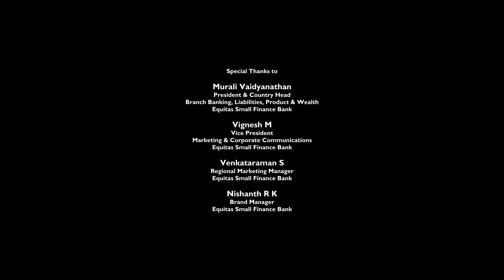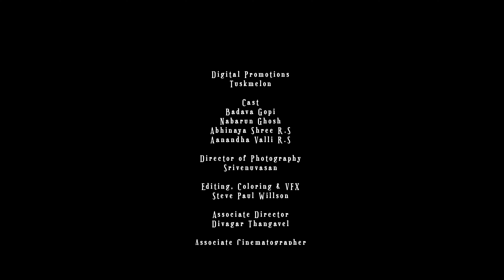Dorai Shakes | Episode- 5 | Nets | Mini Comedy Web Series | Equitas Bank | IPL 2020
While Dorai Shakes has a fun time see what comes to spoil his mood. Don't miss to watch Dorai Shakes new moves "Bharatha-Belly". Watch and share to spread the fun!

Cast:
Badava Gopi
Nabarun Ghosh
Prithivee
George Vijay
Aryan Ghosh

Bharatha Natyam Dancers: Abhinaya Shree R.S, Aanandha Valli R.S

Crew:
Director - Senthil Paramasivam
Concept & Creative Head
Badava Gopi
Music Director - Dhivakar K
D.O.P - Sri Venuvasan
Editing - Coloring - Vfx - Steve Paul Willson
Executive Producer -Harish Durairaj
Project Head - Haritha Badavagopi
Associate Director - Divagar Thangavel
Associate DOP - Santhosh Krishna
Sound design and mix - Voicestore